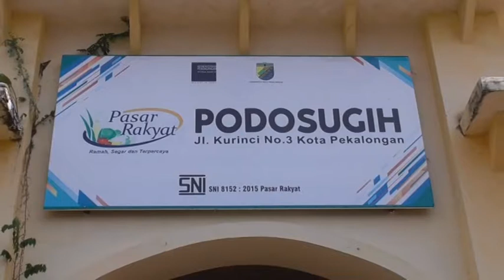WALIKOTA & SATPOL PP EDUKASI ROKOK ILEGAL DI PASAR PODOSUGIH